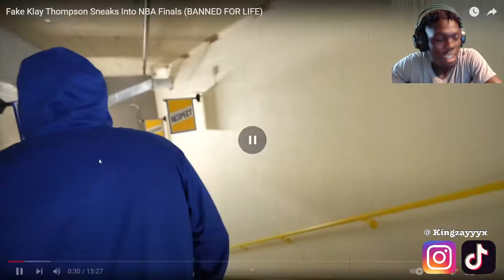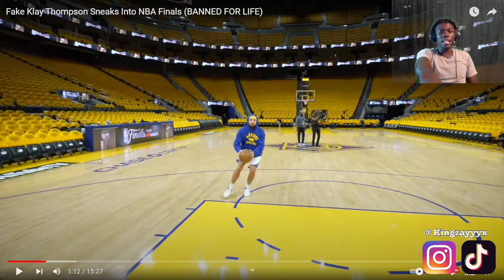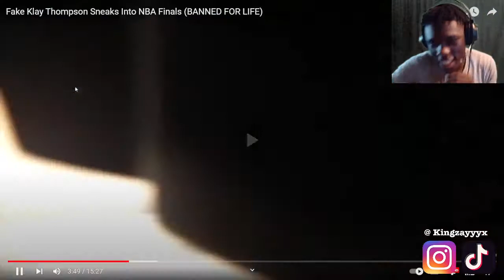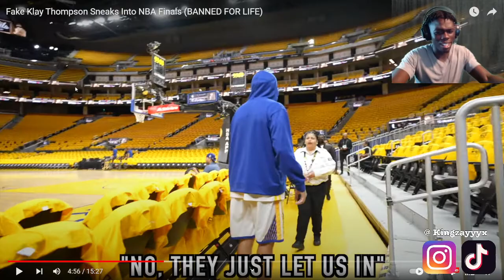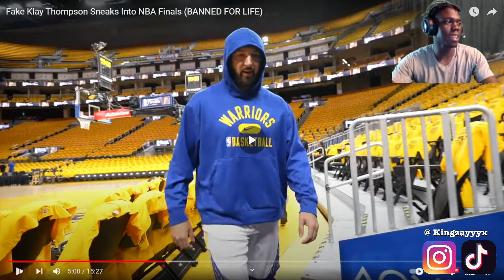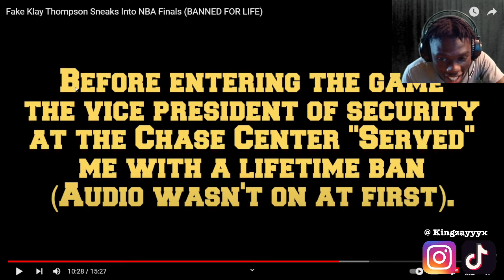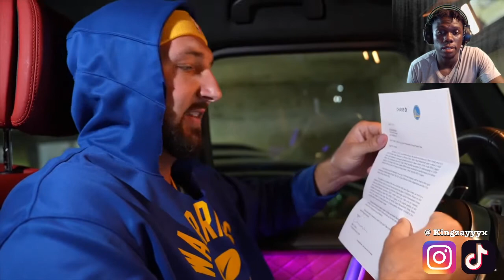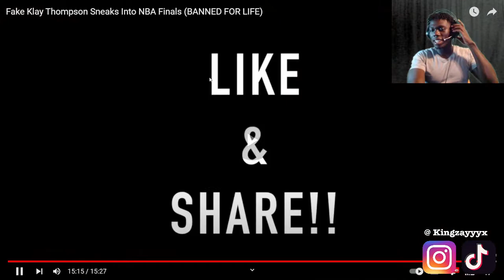Fake Klay Thompson Got Banned For Sneaking Into NBA FINALS (SHOCKING REACTION!!)